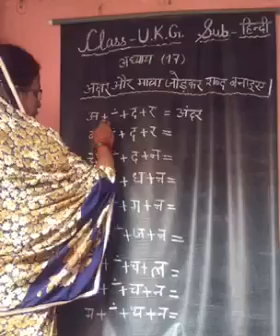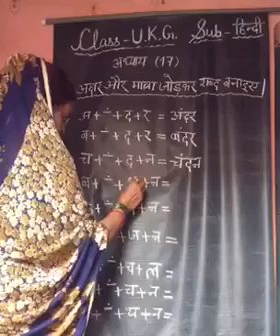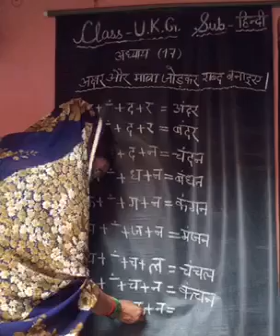19 September 2020(UKG-HINDI)